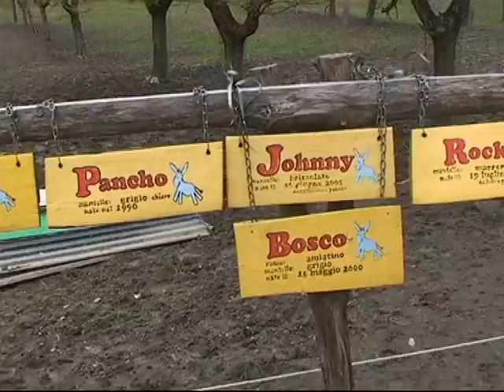danni ranch margherita